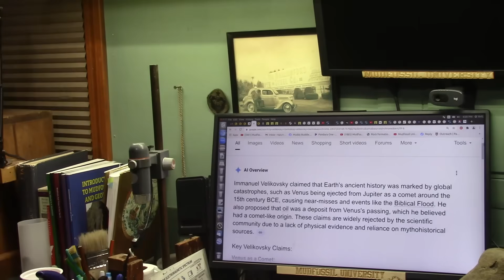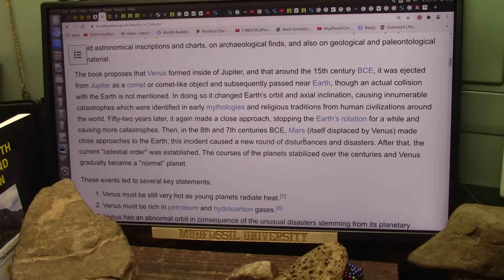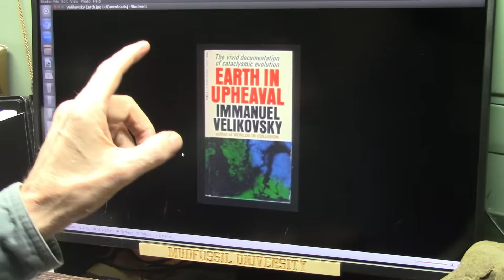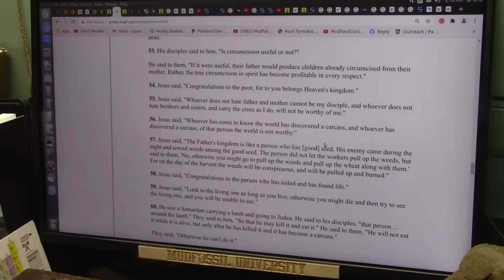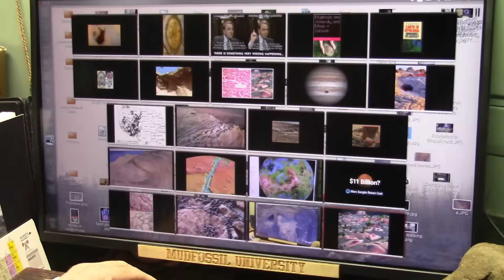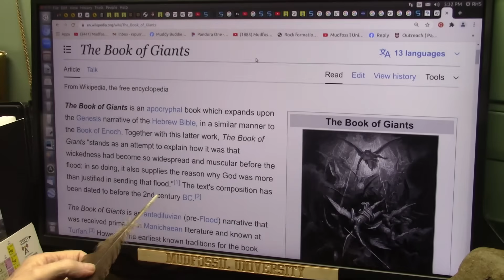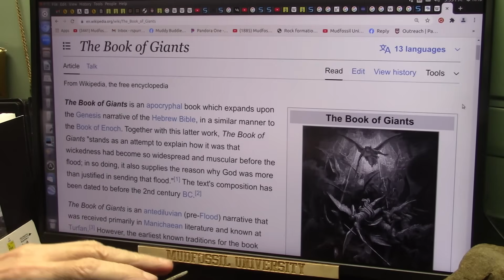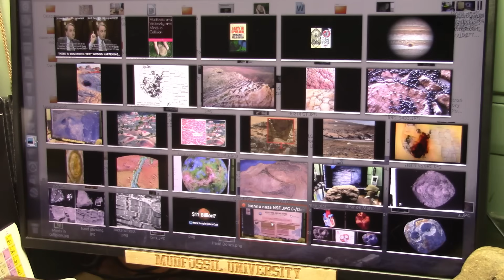The Evidence on Venus and Mars and Earth Proving Velikovsky and Worlds in Collision is Correct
Gods Giants Wars in the Heavens Flood Boiling Oceans Dragons...all supported now.
Mudfossils have literally Proven the Ancient Texts that Velikovsky Wrote about and was literally destroyed and his book banned after 12 weeks as number 1 on New York Times BEST SELLER list and Academia forced the publisher to withdraw or never buy another TEXT book from them.
Academics are Legal Fiduciaries to Students and failing that Duty.
"Key aspects of Velikovsky's theory:
Venus's origin:
Velikovsky proposed that Venus was ejected from Jupiter as a comet or comet-like object around 1500 B.C.
Disturbance of Mars:
This comet-like Venus then disrupted Mars's orbit, eventually leading to a very close encounter and collision between Venus and Mars."